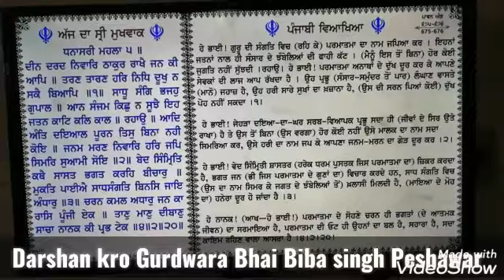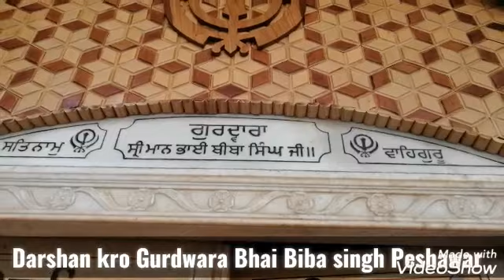Gurdwara Bhai Biba singh Peshawar kpk pakistan